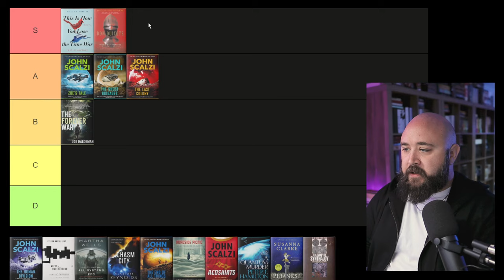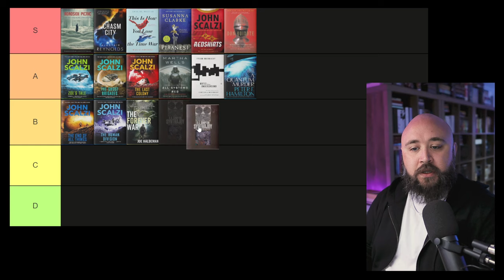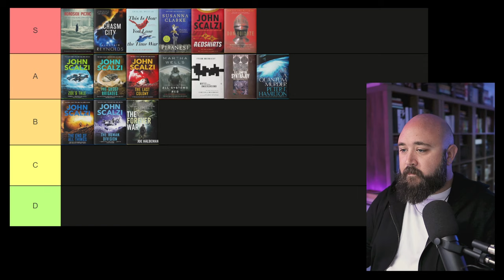2024 Q1 Wrap-Up and Tier Ranking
Talking about and ranking the 16 books I read in the first quarter of 2024.

00:00 (Intro)
00:11 (The Forever War)
01:26 (The Ghost Brigades)
01:45 (The Last Colony)
02:02 (This Is How You Lose the Time War)
02:25 (Zoe's Tale)
02:37 (Don Quixote)
03:38 (The Human Division)
04:08 (Notes from Underground)
04:45 (All Systems Red)
05:23 (Chasm City)
05:51 (The End of All Things)
06:08 (Roadside Picnic)
06:49 (Redshirts)
08:13 (A Quantum Murder)
08:57 (Piranesi)
09:49 (Synthajoy)
10:57 (Outro)